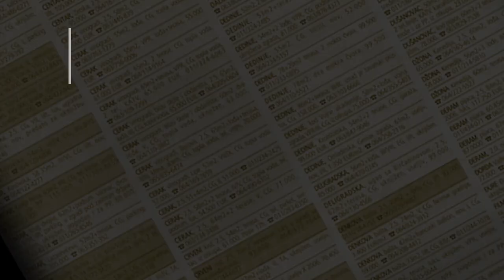prodaja stanа BanovoBrdo Nedeljka Čabrinovića 23m - Beograd